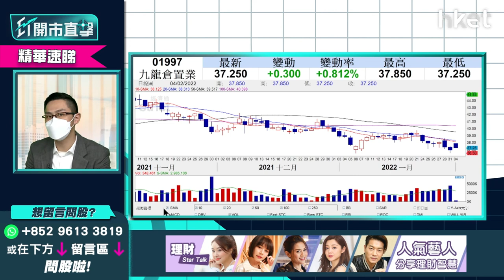【ET開市直擊】（精華）：九龍倉1997未有貨前景點睇？ 值得留意？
虎年伊始，九龍倉（01997）今早股價升逾3% 造好，重回保力加中軸位置。惟面對政府收緊防疫措施，九龍倉旗下商場的零售業及食肆亦受影響，未有貨前景點睇？中薇證券研究部董事黃偉豪（Ravi）為大家剖析其股價走勢。立即點擊收看／收聽：【按此速睇策略分析】

**重溫今早《ET開市直擊》港股虎年開局  英國再加息滙豐上衝有何啟示？

Time code
01:08 - 港股今日焦點速覽
01:41 - 美股外圍市況速覽+港股ADR表現
03:15 - 亞太股市早段市況速報
03:39 - Meta(FB.US)業績差拖累美股投資信心   瘋狂波動格局持續？
04:23- 美股難再彈升破頂
06:13- 美股要小心大跌   隨時有大調整
07:05- 哪些美股值得睇好？
09:02 - 觀眾問股：Meta(FB.US)大瀉對騰訊(00700)影響如何？
11:03 - 港股上日市況速覽
11:53- 恒指牛年跌逾兩成   虎年開局怎預示？
12:55 - 恒指全年可觀   預計銀行股、內房股等傳統股繼續強勢
14:22 - 預計美國上半年加息力度大    預料恒指第二季中後段才開始好轉
15:40 - 今年內地料相對鬆綁隱經濟    對港股有相對支持
16:19 - 觀眾問股：如香港疫情轉差   對股市影響多大？
17:22 - 英倫銀行加息0.25厘  滙豐(00005)可再追入？短期可上60元？
20:44 - 東亞銀行(00023)可否受惠加息？選中銀香港(02388)、渣打(02888)更好
22:01 - 港股開市前市況速報
23:58 - ET個股推介：中海油（00883）
27:18 - 消息股速報：比亞迪(01211)、網龍(00777)、新創建(00659)、晶苑國際(02232)、愛康醫療(01789)、日清食品(01475)
28:43 - 觀眾問股：九龍倉（01997）未有貨前景點睇？值得留意？
30:39 - 觀眾問股：香港電訊（06823）今日開市可入一注收息？
31:37 - 觀眾問股：電動車股今年點睇？吉利汽車（00175）29元買入可否重上20元？
33:46 - 觀眾問股：中國平安（02318）61元有貨怎操作？
35:16 - 觀眾問股：友邦（01299）今年策略如何？上望多少？保險股今年前景點睇？
36:34 - 觀眾問股：招商銀行（03968）仍然可以？
38:23 - 觀眾問股：吉利汽車（00175）20元買入甚麼價位要止蝕？
39:20 - 觀眾問股：阿里健康（00241）6.8元有貨現價止蝕？
40:23 - 觀眾問股：Google（GOOG.US）vs Amazon（AMZN.US）跟入邊隻更值搏？買賣策略如何？
43:38 - 港股開市初段市況速報
44:00 - 觀眾問股：政府指第五波疫情一發不可收拾    港股注定向下？想炒宅經濟股香港科技探索（01137）怎部署？
46:36 - 觀眾問股：華能國際電力（00902）4.5元買入有機會返家鄉？
49:20 - 觀眾問股：新特能源（01799）15.1元買入點睇？
51:00 - 觀眾問股：國泰航空（00293）可否低撈？搏股價低無可低
53:04 - 觀眾問股：光大環境（00257）5.72元買入可繼續持有？
54:53 - 觀眾問股：中華煤氣（00003）現價可買入嗎？港華智慧能源(01083)更值搏？
56:57 - 觀眾問股：中國建材（03323）現價可買入嗎？策略如何？
58:07 - 觀眾問股：瑞聲科技（02018）未有貨可以買入嗎？
1:00:15 - 港股開市初段市況速報
1:00:28 - 科技股、新能源車股速報
1:01:18 - 消息股跟進：比亞迪(01211)、網龍(00777)、新創建(00659)、晶苑國際(02232)、愛康醫療(01789)、日清食品(01475)
1:01:49 - 銀行股、濠賭股速報
1:02:37 - 財經日誌提提你